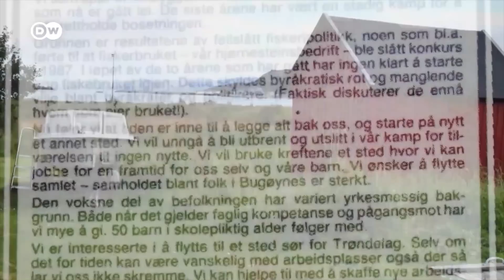Norwegen: Invasion der Königskrabben | Fokus Europa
Die norwegische Eismeerküste wird von tierischen Invasoren heimgesucht: Königskrabben. Den Fischern bescheren sie gutes Geld. Umweltschützer fürchten jedoch um das gesamte Ökosystem an der Küste.